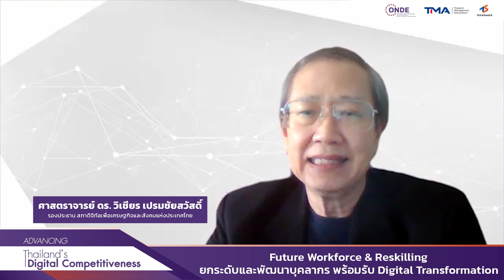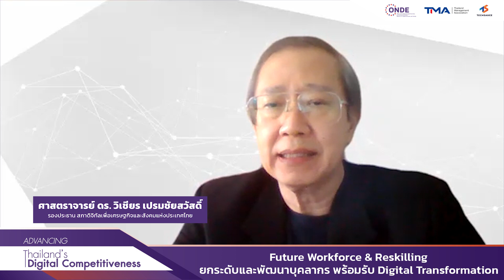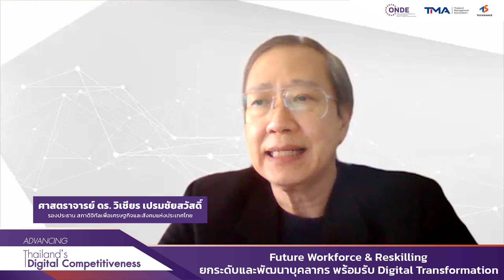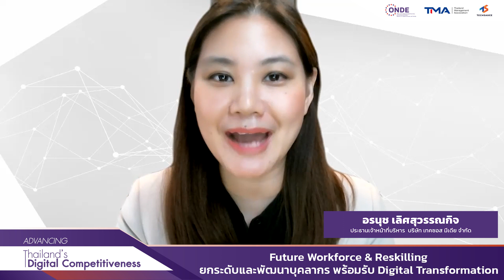ยกระดับพัฒนาบุคลากร พร้อมรับ Digital Transformation│Advancing Thailand’s Digital Competitivenes EP.2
พบกับ Series พิเศษ ‘Advancing Thailand’s Digital Competitiveness’ พัฒนาความสามารถการแข่งขันดิจิทัลประเทศไทย โดย สำนักงานคณะกรรมการดิจิทัลเพื่อเศรษฐกิจและสังคมแห่งชาติ

พูดคุยกับ
-ศาสตราจารย์ ดร.วิเชียร เปรมชัยสวัสดิ์, รองประธาน สภาดิจิทัลเพื่อเศรษฐกิจและสังคมแห่งประเทศไทย
-ดร.รัฐศาสตร์ กรสูต, รองผู้อํานวยการใหญ่ สํานักงานส่งเสริมเศรษฐกิจดิจิทัล (depa)

ในประเด็นการพัฒนาทรัพยากรบุคคลให้มีทักษะทางด้านดิจิทัล ซึ่งถือเป็นสิ่งสำคัญอย่างมากในการพัฒนาประเทศ